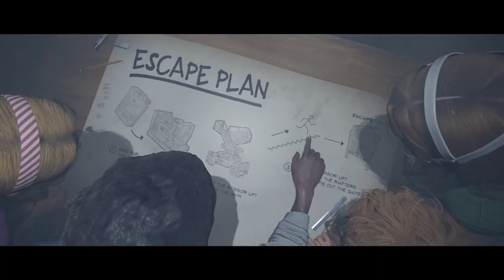Last Year : NEW KILLER! Chapter 2 Teaser BREAKDOWN!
😁SHARE ON TWITTER SO I CAN RETWEET YOU!😁

LAST YEAR: Afterdark is the newest FREE expansion of the Last Year Universe and is the unveiling of a brand new playable Fiend: The Spider. This latest expansion is the debut of Last Year on Steam and is set in a gritty, savage world that’s been overrun by a menacing creature infestation. The infestation introduces PVE to Last Year’s asymmetric formula, and delivers a deeper, more brutal survival layer for both Fiends and Classmates.
In this update, East Side High School has been redesigned and re-imagined. Players will enter the world on their own terms thanks to another brand new feature: Maining. Players can now play as any Fiend or Classmate 100% of the time, as the original character selection system has been completely overhauled from the ground up.
Chapter 1: AFTERDARK also introduces a brand new progression and customization system. Fiends and Classmates are rewarded for good deeds with unlockable cosmetics, emotes, and arcane abilities. With each new Chapter comes a new batch of unlockable content, but that content is ONLY available to be unlocked during the Chapter. Once a player unlocks a piece of content during a Chapter, they’ll have that item forever, but to own it they’ll have to unlock it before the next Chapter begins.
There are tons of new features that we’re excited to start sharing, and the development team is working on new Chapters that we can’t wait to surprise you with. Last Year is a sandbox for horror that will bring new and unexpected Fiends and features with each new release.